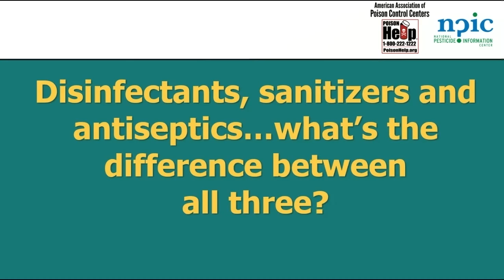Disinfectants, sanitizers and antiseptics...what’s the difference between all three?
Disinfectants and sanitizers control germs on surfaces, but only disinfectants control viruses. Antiseptics like hand sanitizers are the only ones that can be used on people. Read the label to know how to apply a product before you use it.

This is one of 11 videos created in collaboration between NPIC and the American Association of Poison Control Centers.

Target audience: The public; parents, caregivers, teachers, daycares; disinfectant users in education, health care, and other professional settings
Presenters: Amy Cross (NPIC), Warren Hanson (NPIC), Theresa Matoushek (Missouri Poison Center)

The National Pesticide Information Center (NPIC) provides free information via a toll-free number to anyone in the United States and U.S. territories, including the public, medical, veterinary, and other professionals. NPIC operates from 8:00am to 12:00pm PST, Monday through Friday.

NPIC is a collaboration between Oregon State University and the United States Environmental Protection Agency. NPIC provides objective, science-based information about a wide variety of pesticide-related topics, including pesticide product information, information on the recognition and management of pesticide poisonings, toxicology, and environmental chemistry.